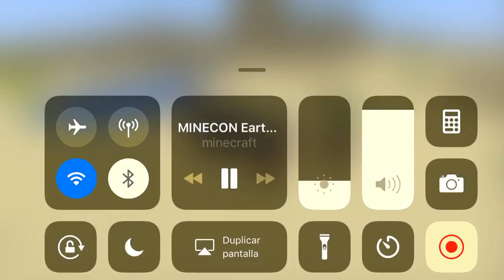Un montón de cosas nuevas, Minecraft se viene con todo :D